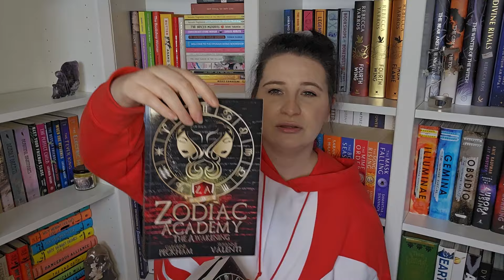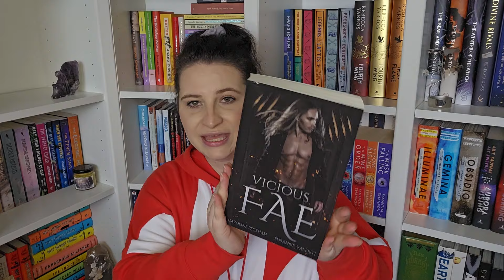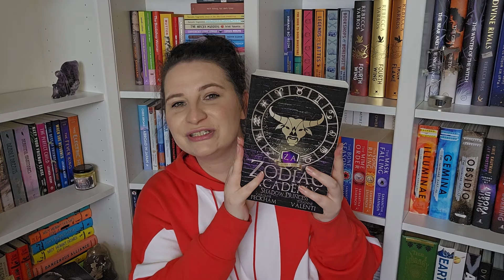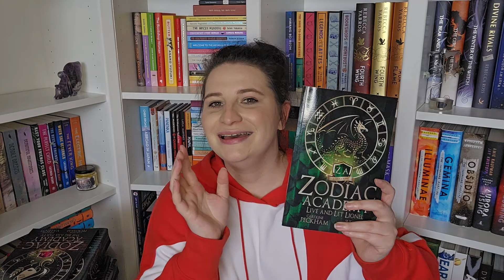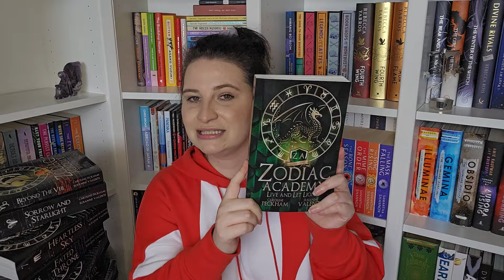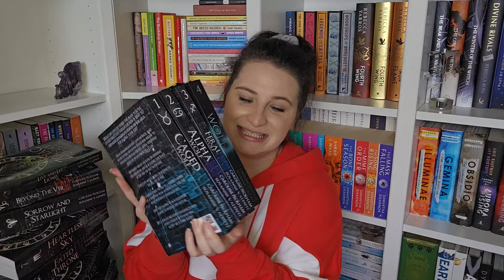The Solaria Universe Reading Order🦄The Zodiac Academy 🌑The Ruthless Boys🐺Darkmore Penitentiary 🦁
Hey everyone,
I hope you enjoyed it and I hope it helps.
Let me know if you plan to read the series or if you have already started the series. I would love to know your thoughts.
Love Cuddy

Reading Order

ZA 1 The Awakening
ZA 2 Ruthless Fae
ZA 3 The Reckoning
RB 1 Dark Fae
RB 2 Savage Fae
RB 3 Vicious Fae
RB 4 Broken Fae
RB 5 Warrior Fae
ZA 4 Shadow Princess
ZA Novella 0.5 Origins Of An Academy Bully
ZA 1 The Awakening As Told By The Boys
ZA 5 Cursed Fates
ZA Novella 5.5 The Big A.S.S. Party
ZA Novella Seth On The Moon
ZA 6 Fated Throne
ZA 7 Heartless Sky
ZA 8 Sorrow And Starlight
ZA Novella 8.5 Beyond The Veil
ZA Novella Live And Let Lionel
ZA 9 Restless Stars
DP 1 Caged Wolf
DP 2 Alpha Wolf
DP 3 Feral Wolf
DP 4 Wild Wolf

ZA - The Zodiac Academy
RB - The Ruthless Boys Of The Zodiac
DP - Darkmore Penitentiary

All written by Caroline Peckham and Susanne Valenti